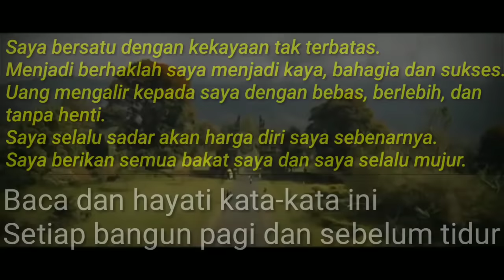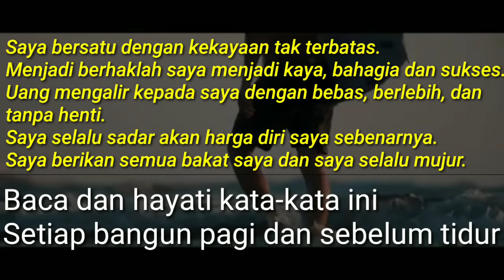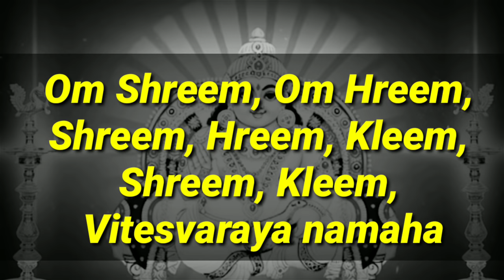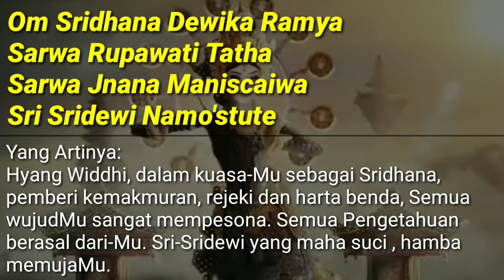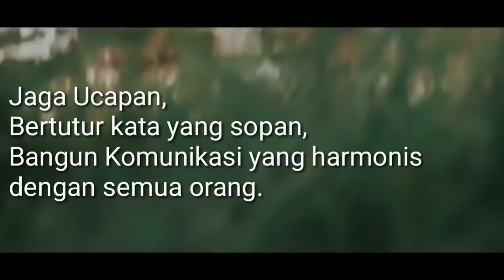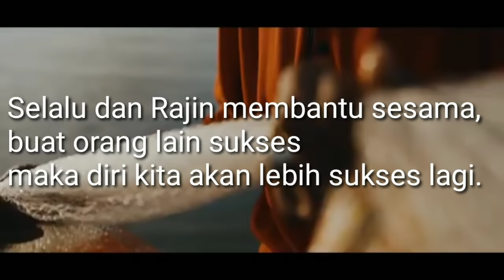☑️Kumpulan Mantra memperlancar Rejeki umat Hindu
☑️INTERNESIA mempersembahkan video Kumpulan Mantra memperlancar rejeki agama hindu

Selamat Menyaksikan🐥